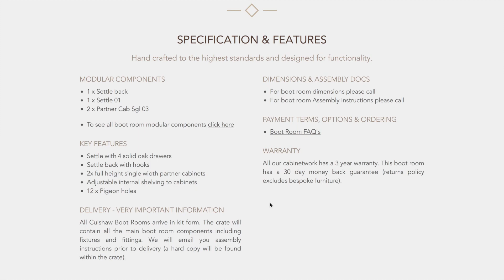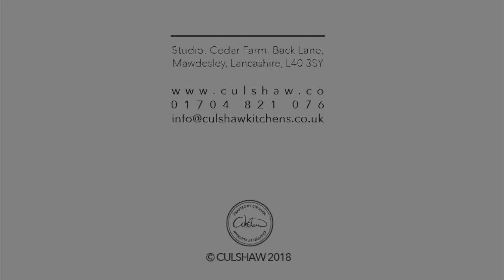Culshaw Bootrooms Online